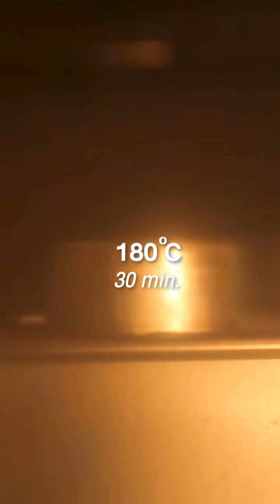ชิฟฟ่อนโกโก้สไตล์ญี่ปุ่น Japanese Cocoa Chiffon Cake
😚😍 เค้กชิฟฟ่อนช็อกโกแลตเนื้อเบาสไตล์ญี่ปุ่น 🍫 รสชาติของช็อกโกแลตของเค้กสูตรนี้ มาจากผงโกโก้ชนิดไขมัน 22-24 %

แนะนำให้เพื่อนๆเข้าไปดูสูตรที่ลิงก์

Japanese Cocoa Chiffon Cake
A sponge cake as billowy and tender as its name implied, only few cakes can rival the lightness of this cake. This cake is similar to angel food cake, but with an addition of richness of yolk, oil and quality cocoa powder